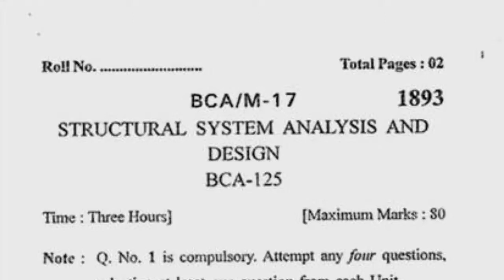BCA 2nd Sem Structure System Analysis & Design Question Paper